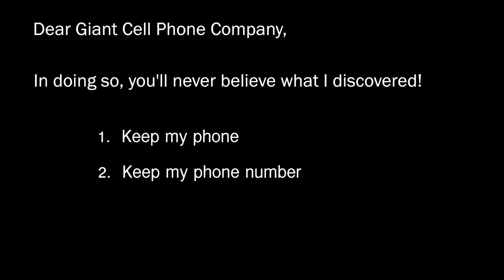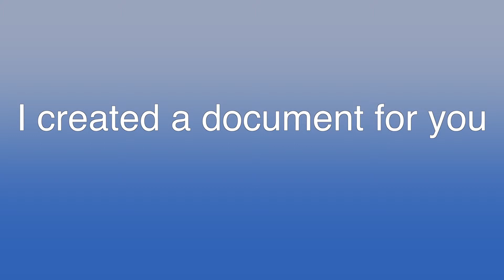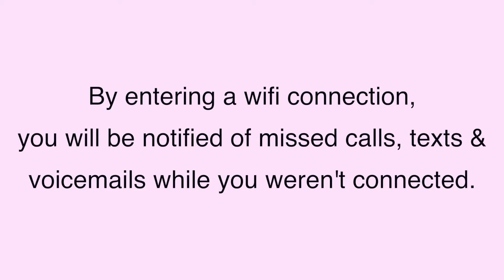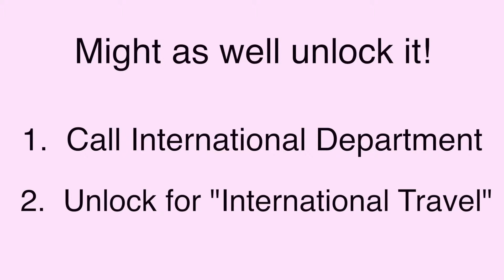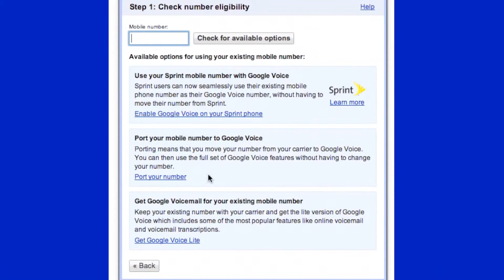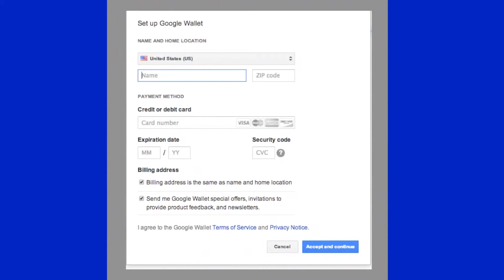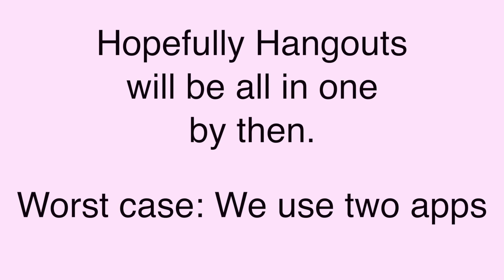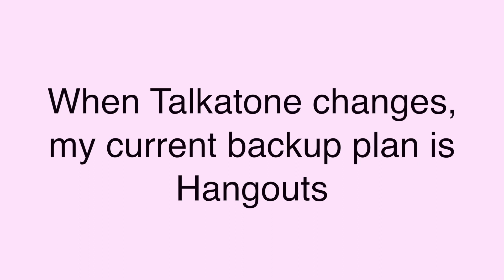Phone Bill Not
Use your iphone for free, no contract and no monthly payment.  It's a beautiful thing!